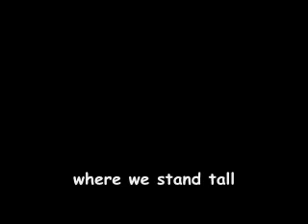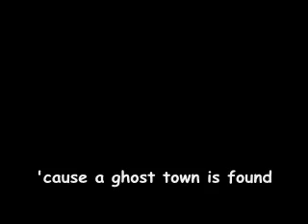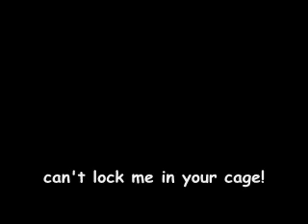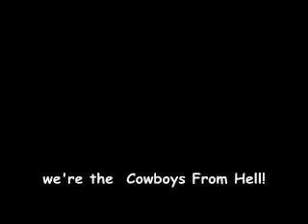Pantera - Cowboys From Hell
Cowboys From Hell by Pantera.

This one took me a long time. ^^"